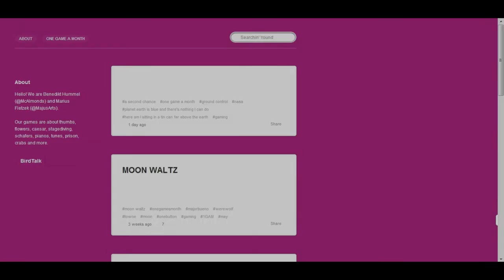Rook plays: A Second Chance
A Second Chance is a browser based game made by Major Bueno. It was made in roughly 24 hours! Gee wilikers I can't even write a youtube video description in that time.

Xilent - Universe (Ft. Shaz Sparks)